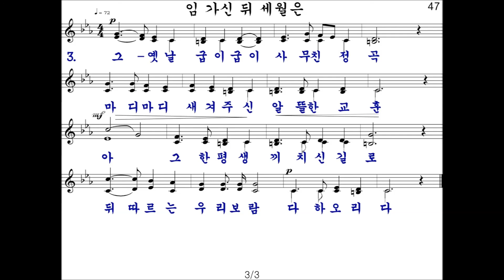47장 임 가신 뒤 세월은